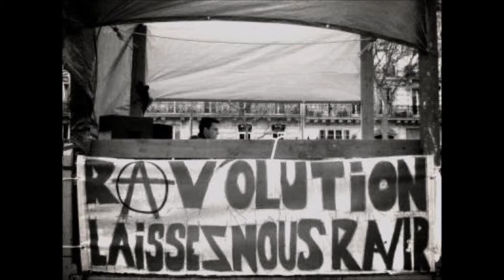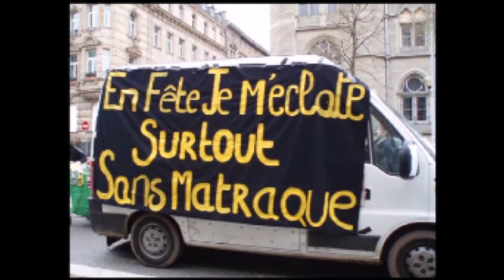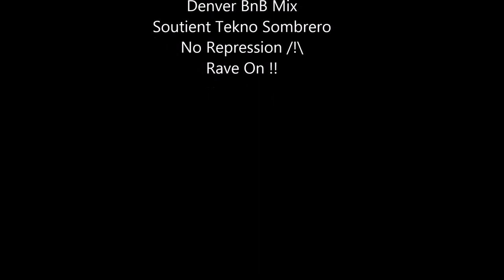Soutient Tekno Sombrero (BNB HARD SYSTEM)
Soutient Tekno Sombrero,
BoNoBo HARD SYSTEM /!\
 Remix Denver Bnb
RAVE ON !!!